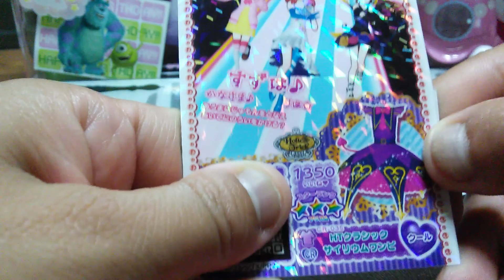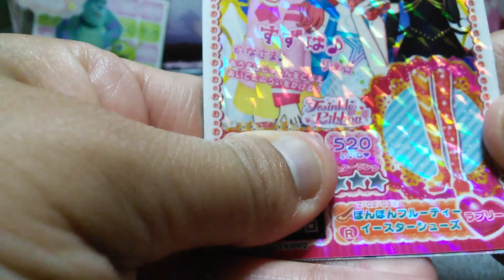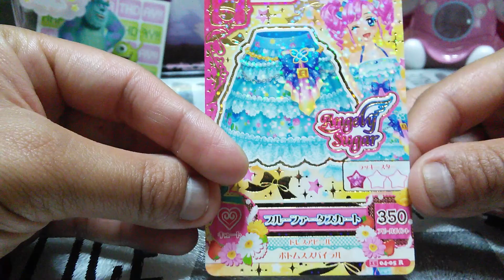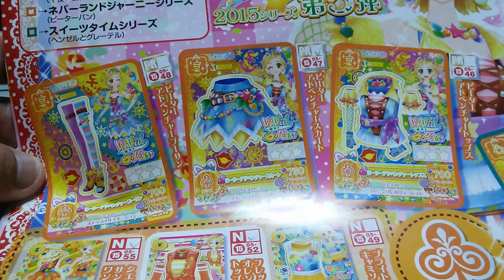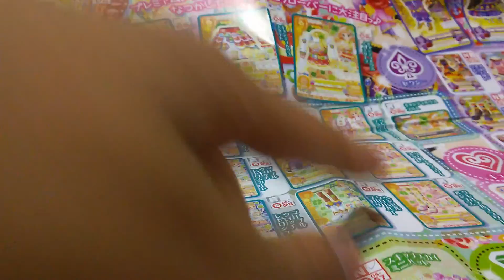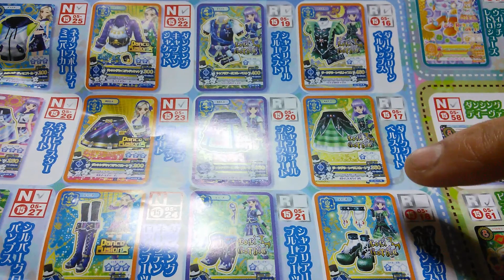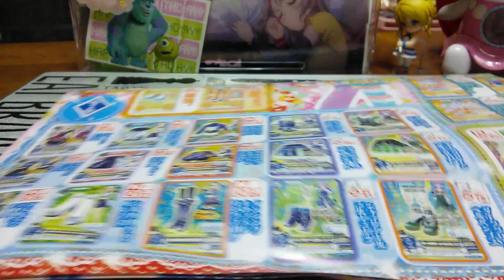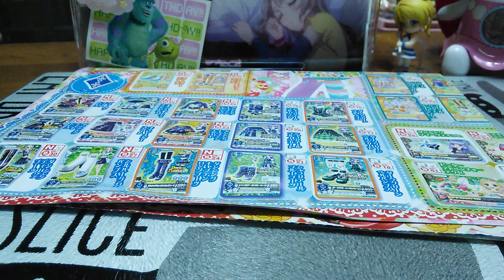プリパラ&アイカツ 排出結果(*ﾟ∀ﾟ)ゞ&-アイカツ 2015 5弾 ☆希望&提供☆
少しですが、プリパラとアイカツの排出結果を紹介します( 〃▽〃)

また、今回は2015　5弾のアイカツカード　希望&提供を動画にてあげております(*- -)(*_ _)ﾍﾟｺﾘ

是非、お声かけください!!(⊃ Д)⊃≡ﾟ ﾟ
また、ピンポイント排出頑張りますっ( *ﾟAﾟ)

リクエストや企画希望など、ご意見ありましたら是非コメントをお願い致します( 〃▽〃)
今のところは、プレゼント企画を考えております～♪